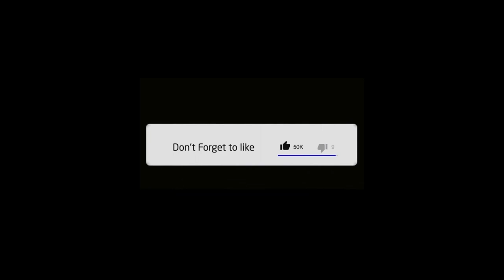tankas 13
Area Tankas forced this guy to go and bath after thinking he's laughing at him.
First time Area Tankas near throw a punch.
This guy was really lucky for not pushing Area Tankas to the wall.😂😂😂😂